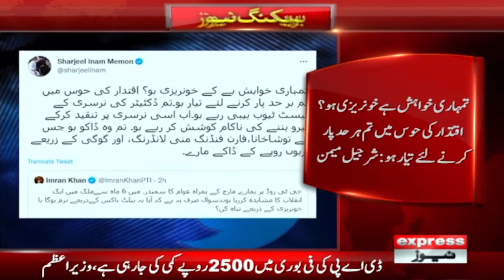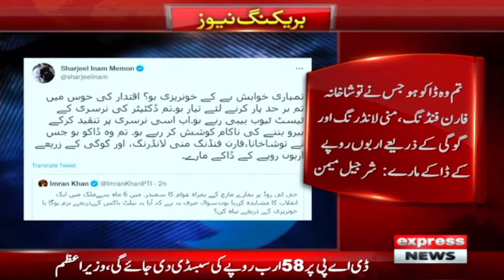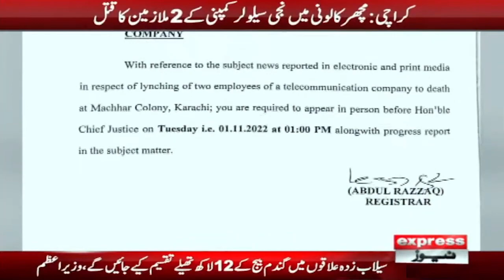Express news Bulletin 6 PM - If the army chief comes, will it be approved? - 31 October 2022